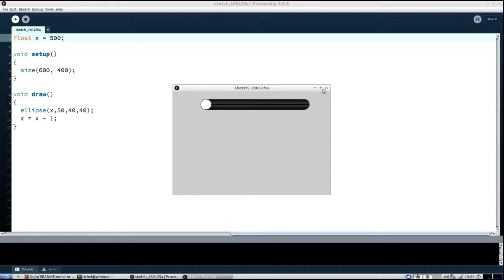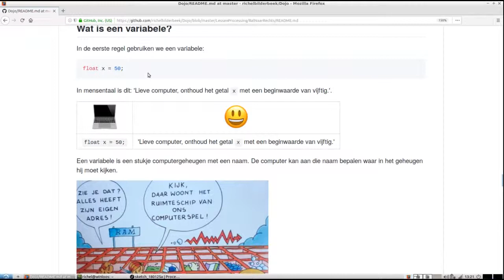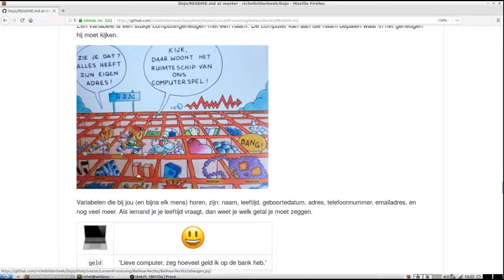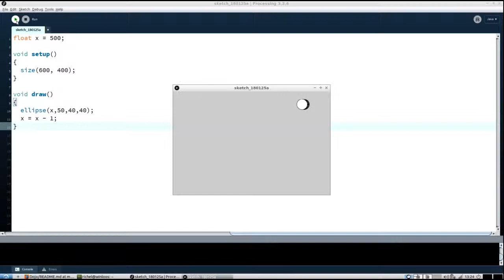Wat een variabele is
UItleg van wat een variabele is, in het theoriegedeelte van 'Bal Naar Rechts', een van de Processing lessen van de Dojo